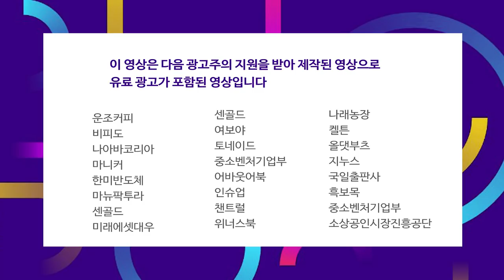중국의 코로나19 종식선언 속 주가 상승마감